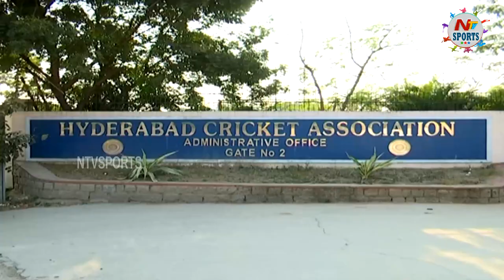HCAలో ఎన్నికలు.. ఇప్పుడు ఎలాంటి వారు వస్తారో..? | NTV Sports